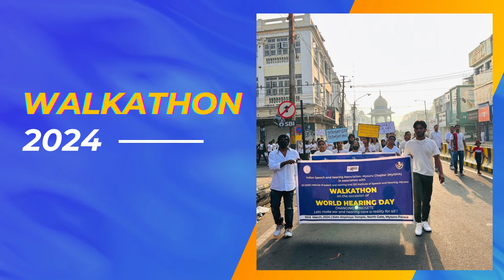Walkathon & Streetplay | World Hearing Day 2024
👂🏽👂🏽👂🏽𝐎𝐧 𝐚𝐜𝐜𝐨𝐮𝐧𝐭 𝐨𝐟 𝐰𝐨𝐫𝐥𝐝 𝐡𝐞𝐚𝐫𝐢𝐧𝐠 𝐝𝐚𝐲 𝟐𝟎𝟐𝟒,🚶‍♂️ 𝐦𝐨𝐫𝐞 𝐭𝐡𝐚𝐧 𝟑𝟎𝟎 𝐩𝐚𝐫𝐭𝐢𝐜𝐢𝐩𝐚𝐭𝐞𝐝 𝐢𝐧 𝐭𝐡𝐞 𝐰𝐚𝐥𝐤𝐚𝐭𝐡𝐨𝐧 𝐨𝐫𝐠𝐚𝐧𝐢𝐳𝐞𝐝 𝐛𝐲 𝐌𝐲𝐈𝐒𝐇𝐀 𝐢𝐧 𝐚𝐬𝐬𝐨𝐜𝐢𝐚𝐭𝐢𝐨𝐧 𝐰𝐢𝐭𝐡 𝐀𝐈𝐈𝐒𝐇 𝐚𝐧𝐝 𝐉𝐒𝐒 𝐢𝐧𝐬𝐭𝐢𝐭𝐮𝐭𝐞 𝐨𝐟 𝐬𝐩𝐞𝐞𝐜𝐡 𝐚𝐧𝐝 𝐡𝐞𝐚𝐫𝐢𝐧𝐠, 𝐌𝐲𝐬𝐮𝐫𝐮 𝐟𝐫𝐨𝐦 𝐊𝐨𝐭𝐞 𝐚𝐧𝐣𝐚𝐧𝐞𝐲 𝐬𝐰𝐚𝐦𝐲 𝐭𝐞𝐦𝐩𝐥𝐞 𝐩𝐫𝐞𝐦𝐢𝐬𝐞𝐬, 𝐦𝐲𝐬𝐨𝐫𝐞 𝐩𝐚𝐥𝐚𝐜𝐞 𝐧𝐨𝐫𝐭𝐡 𝐠𝐚𝐭𝐞 𝐨𝐧 𝐒𝐮𝐧𝐝𝐚𝐲 𝐭𝐨 𝐬𝐩𝐫𝐞𝐚𝐝 𝐭𝐡𝐞 𝐚𝐰𝐚𝐫𝐞𝐧𝐞𝐬𝐬 𝐚𝐛𝐨𝐮𝐭 𝐢𝐦𝐩𝐨𝐫𝐭𝐚𝐧𝐜𝐞 𝐨𝐟 𝐡𝐞𝐚𝐫𝐢𝐧𝐠 𝐡𝐞𝐚𝐥𝐭𝐡. 𝐖𝐚𝐥𝐤𝐚𝐭𝐡𝐨𝐧 𝐰𝐚𝐬 𝐢𝐧𝐚𝐮𝐠𝐮𝐫𝐚𝐭𝐞𝐝 𝐛𝐲 𝐃𝐫. 𝐌. 𝐏𝐮𝐬𝐡𝐩𝐚𝐯𝐚𝐭𝐡𝐢, 𝐀𝐈𝐈𝐒𝐇 𝐃𝐢𝐫𝐞𝐜𝐭𝐨𝐫.  𝐃𝐫 𝐏 𝐌𝐚𝐧𝐣𝐮𝐥𝐚, 𝐃𝐫 𝐒𝐮𝐦𝐚 𝐑𝐚𝐣𝐮 𝐚𝐧𝐝 𝐟𝐚𝐜𝐮𝐥𝐭𝐢𝐞𝐬 𝐟𝐫𝐨𝐦 𝐀𝐈𝐈𝐒𝐇 𝐚𝐧𝐝 𝐉𝐒𝐒𝐈𝐒𝐇 𝐣𝐨𝐢𝐧𝐞𝐝 𝐭𝐡𝐞 𝐞𝐯𝐞𝐧𝐭. 𝐒𝐭𝐫𝐞𝐞𝐭 𝐩𝐥𝐚𝐲 𝐰𝐞𝐫𝐞 𝐚𝐥𝐬𝐨 𝐨𝐫𝐠𝐚𝐧𝐢𝐳𝐞𝐝 𝐚𝐭 𝐭𝐰𝐨 𝐩𝐥𝐚𝐜𝐞𝐬, 𝐆𝐚𝐝𝐝𝐢𝐠𝐞 𝐚𝐧𝐝 𝐁𝐞𝐞𝐫𝐞𝐡𝐮𝐧𝐝𝐢 𝐭𝐨 𝐫𝐚𝐢𝐬𝐞 𝐚𝐰𝐚𝐫𝐞𝐧𝐞𝐬𝐬 𝐚𝐦𝐨𝐧𝐠 𝐫𝐮𝐫𝐚𝐥 𝐜𝐨𝐦𝐦𝐮𝐧𝐢𝐭𝐢𝐞𝐬.📢🎭🥁